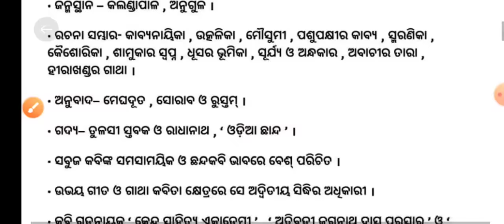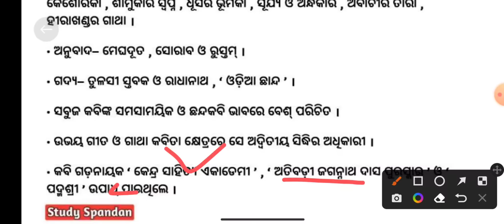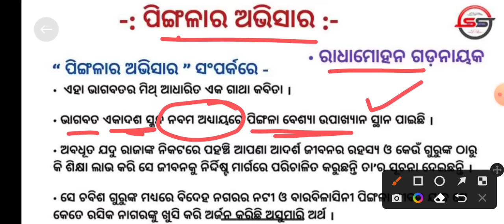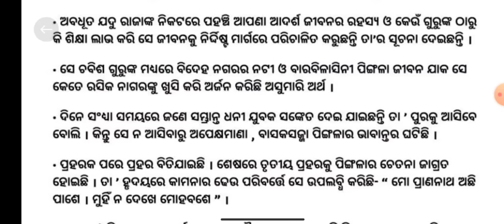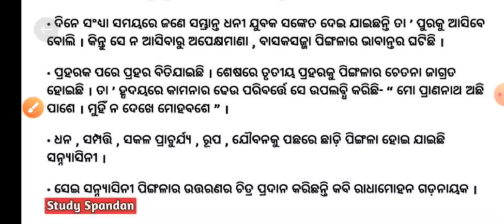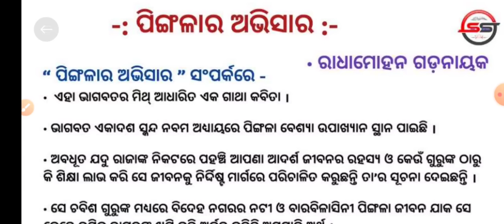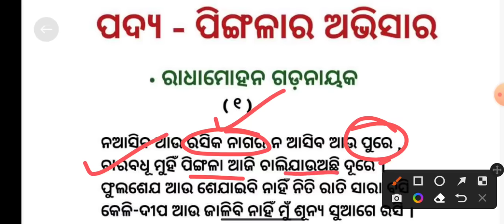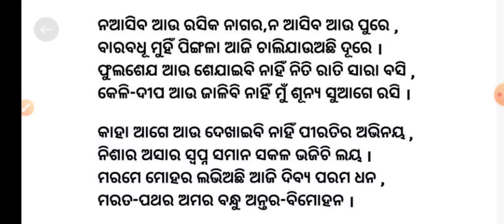ପିଙ୍ଗଳାର ଅଭିସାର | Pingalara Abhisara | Pingala ra Abhisara | Radhamohan Gadanayak Biography in Odia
Pingalara Abhisara
Pingala ra Abhisara
Radhamohan Gadanayak Biography in Odia
Radhamohan Gadanayak
Radhamohan Gadanayak Poems
Class 12 MIL Odia
Class 12 MIL Odia Pingalara Abhisara
Pingalara Abhisara Study Spandan
Plus 2 2nd Year MIL Odia